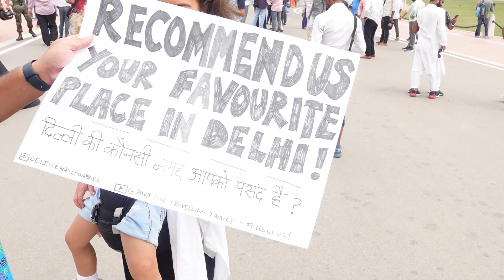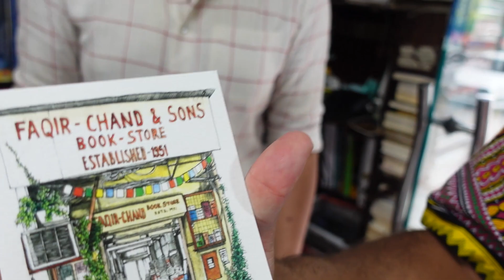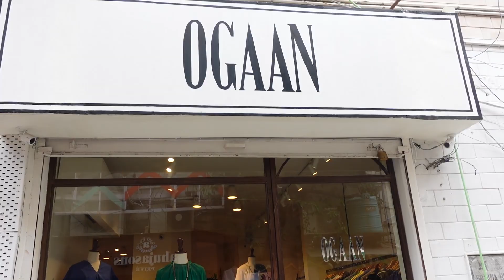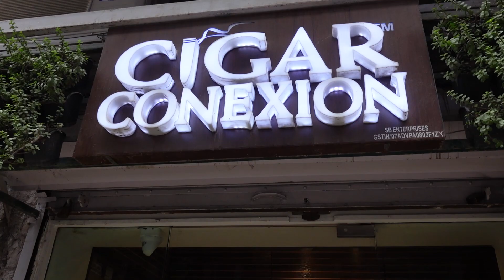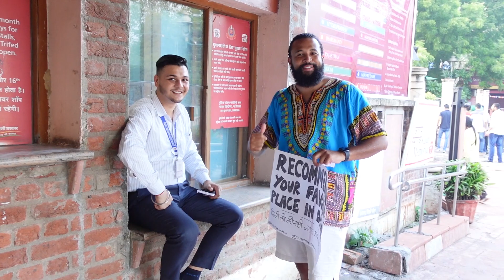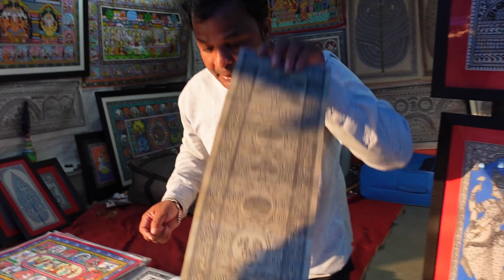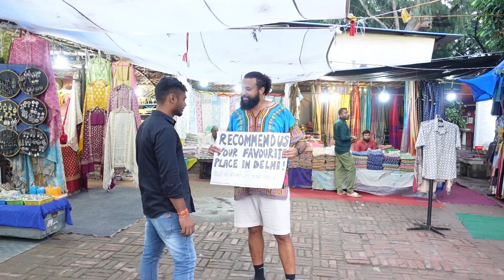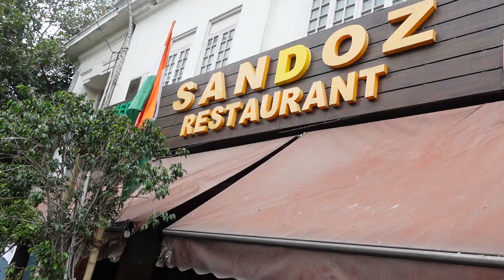INDIAN LOCALS CONTROL FOREIGNERS LIFE FOR 24hours | India 🇮🇳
INDIANS CONTROL FOREIGNERS LIFE FOR 24hours in DELHI | India 🇮🇳
We really wanted to see what the local people from Delhi would recommend us do. So... Eleise made a sign and we stood in the street and asked the Delhi Locals where their favourite places were to go.. and where the best places to visit actually were from actual Delhi locals. We had some great recommendations... you'll have to watch to find out where we ended up going. Thank you to all the Delhi locals who helped us have such a great day.

THE LINKS FOR THE CAMERA GEAR  IN THE VIDEO:

SONY ZV1 VLOGGING CAMERA:
SANDISK EXTREME 128GB SD CARD:
JOBY 1K PRO GORILLAPOD KIT:
WD MY PASSPORT FOR MAC - 2TB
MACBOOK PRO 2020 WITH M1 CHIP:
RODE VIDEOMICRO COMPACT ON CAMERA MICROPHONE: